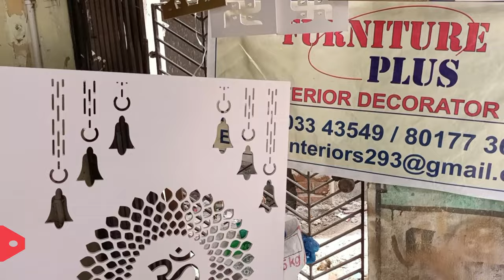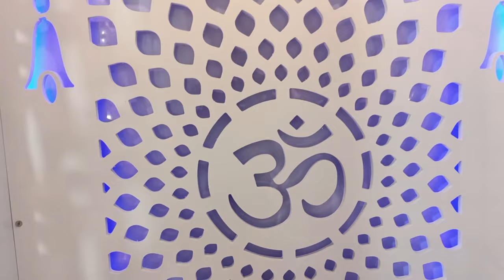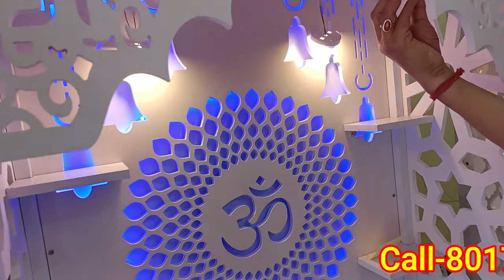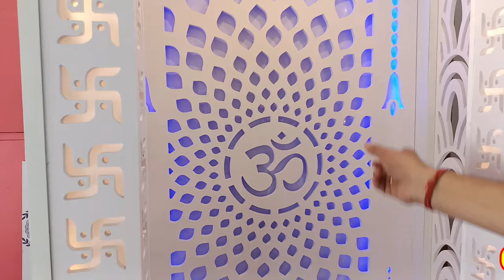Modern Temple For Home|Latest Pooja Mandir at cheapest price Kolkata|Wooden Mandir market in Kolkata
FURNITURE PLUS
75,Shyamnagar Road,Kolkata-700055

Video Topics
pooja room door designs
puja room painting
foldable doors for pooja room
livspace mandir designs